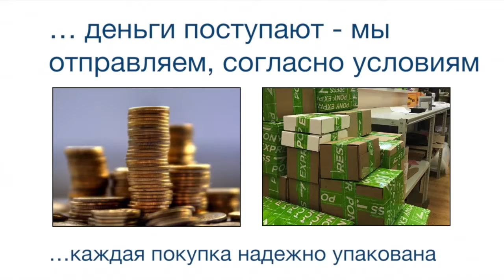Оптические датчики BOS 12M-PO-RD10-S4 BALLUFF Код заказа BOS01WP